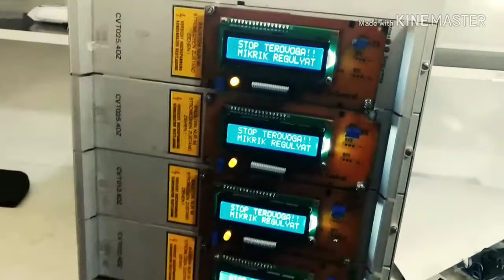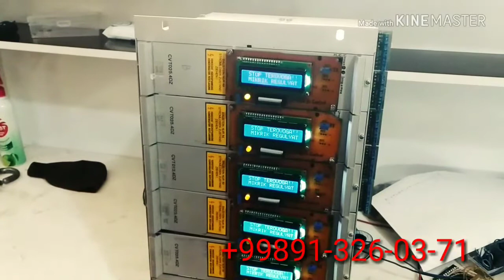Ўзгармас токда ишловчи маторини бошқариш блоки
Ўзгармас токда ишловчи двигителларни бошқариш блоки .Айланиш тезлигини бошқариш